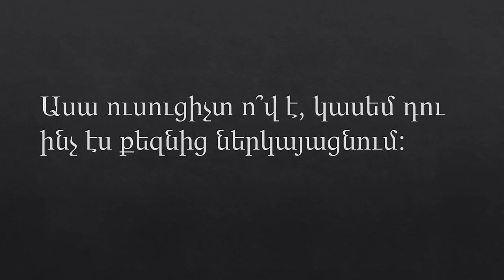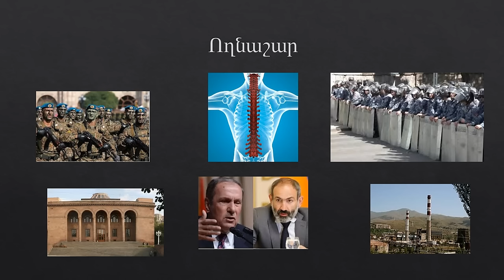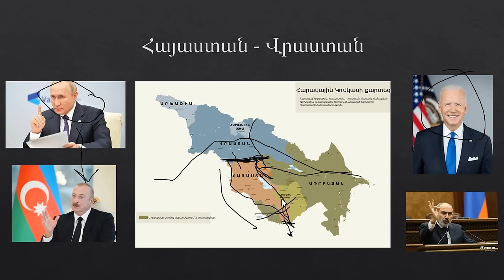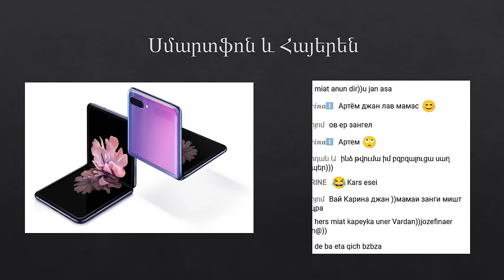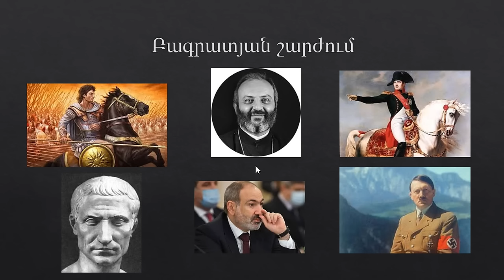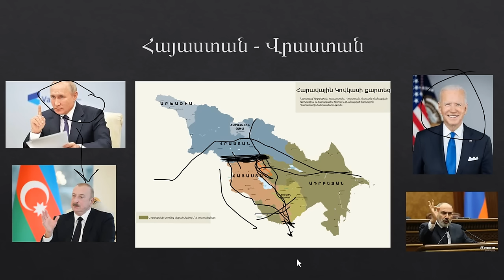Կրկնություն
Քնեք, մինչև չուրքն ու ազերի Նիկոլը ձեզ բռնաբարեն